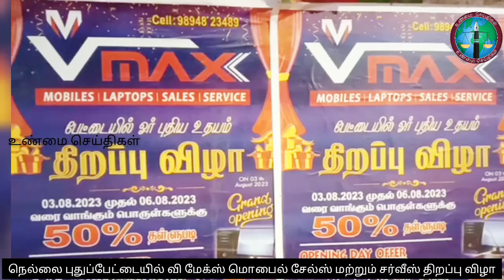நெல்லை புதுப்பேட்டையில் வி மேக்ஸ் மொபைல் சேல்ஸ் மற்றும் சர்வீஸ் திறப்பு விழா